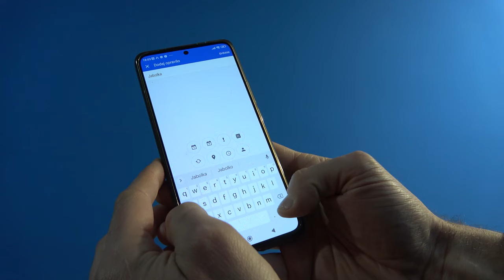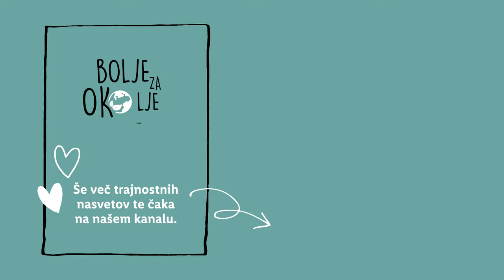Bolje za okolje s Sabino: Kako ne zavržemo hrane, časa in energije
Ker hrana ni za tjavendan, ti Sabina zaupa nekaj trikov, kako zavreči čim manj hrane. ♻️ Katerega trika pa se ti poslužuješ? 👇

0:00 Uvod
0:24 Načrtovanje obrokov
0:53 Kaj je potrebno porabiti najprej?
1:10 Nakupovalni seznam
1:18 Vzgled otrokom
1:31 Pridelovanje živil
1:45 'Lonely bananas'
2:08 Dan brez zavržene hrane
2:35 Zaključek
2:49 End screen